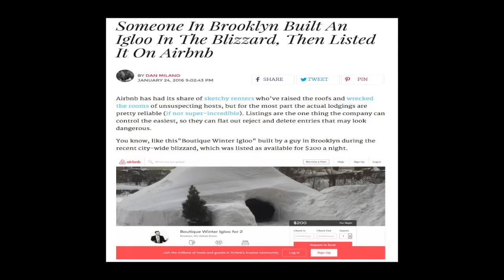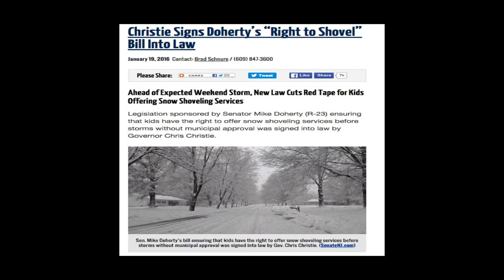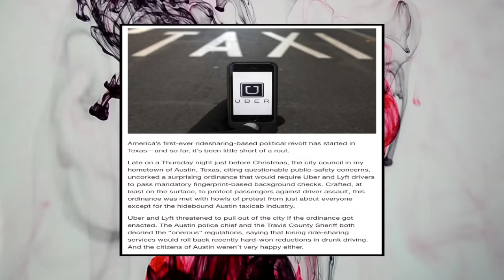Working With “An”Coms?, Children Can Now Shovel Snow, Taxi Cab's War On Your Consumer Choices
News From Underground is brought to you by Kal, Isaac, and Veloschka covering the problems with working with “anarcho”-communists, New York Police Chief’s twitter threat to kidnap you during a snowstorm, an Igloo listed on Airbnb, government giving children permission to use their own snow shovels, and more attempts by the taxi cab cartel using government to stifle Uber and Lyft.

Anarcho-Herbalism and Strategies For Internal Monarchy by Isaac Marcuson

Sources
01:52 -- The Black Flag Coalition

11:50 -- NYPD News on Twitter

13:47 -- Someone In Brooklyn Built An Igloo In The Blizzard, Then Listed It On Airbnb

16:20 -- Christie Signs Doherty’s Right To Shovel Bill Into Law

20:19 -- Uber, Lyft Users Revolt Against New Laws In A Political Surge

Bitcoin Address: 1NvvEJG9vvJqq2fnzRJpHd2dKMXE7azYr1
Litecoin Address: LhF761fcSfryuoyp8jmKt87AgpfTqBY6MN